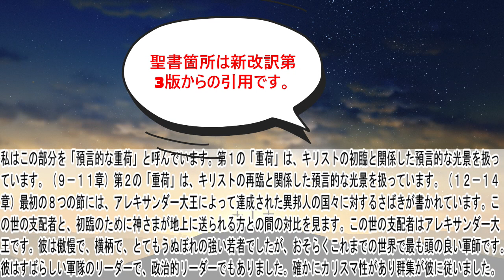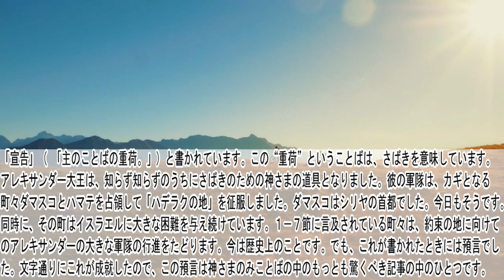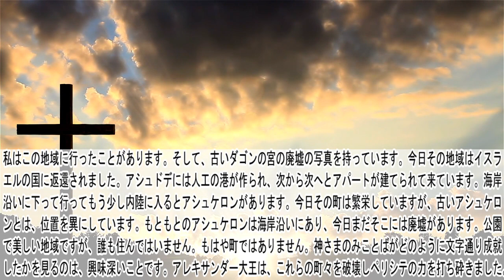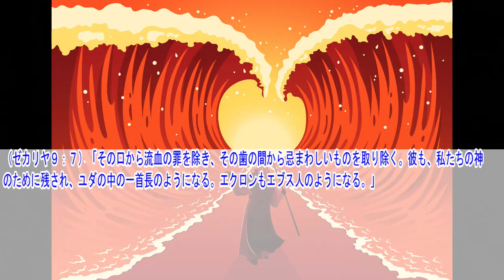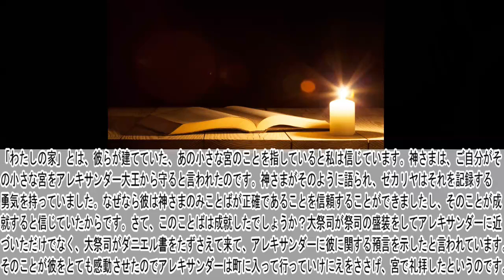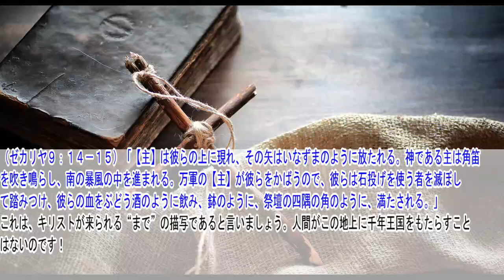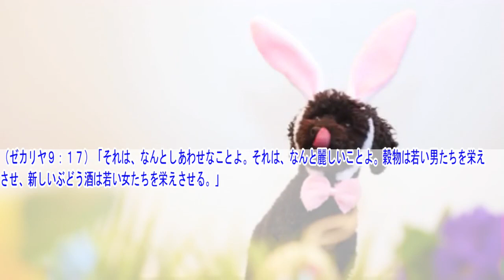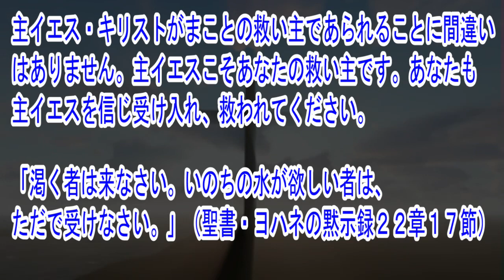ゼカリヤ書9章 聖書解説 「異邦人の国々に対するさばきとキリストのエルサレムへの勝利の入城の預言。」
ゼカリヤ書の他章の聖書解説動画は再生リストからご覧ください。

〇御言葉
（ゼカリヤ９：９）「シオンの娘よ。大いに喜べ。エルサレムの娘よ。喜び叫べ。見よ。あなたの王があなたのところに来られる。この方は正しい方で、救いを賜り、柔和で、ろばに乗られる。それも、雌ろばの子の子ろばに。」

〇解説
この節は、預言というドアがこれによって動く、ちょうつがいなのです。あなたがこの箇所を私といっしょに注意深く学びとおしてくださることを願っています。主は、勝利をもたらすあるいは解放してくださるために来られる王なる方なのです。すべての福音記者たちがいわゆる主イエスの勝利の入城を記録してはいますが、ゼカリヤから引用しているのはマタイだけです。（マタイ２１：１－５参照）主イエスは、小さな平和の動物に乗ってご自分の初臨のときには平和をもたらされました。主は再臨の時に、戦争の動物である白い馬に乗って来られます。でも、主は平和をもたらされます。どのようにしてでしょう？不義を倒されることによって平和をもたらされるのです。